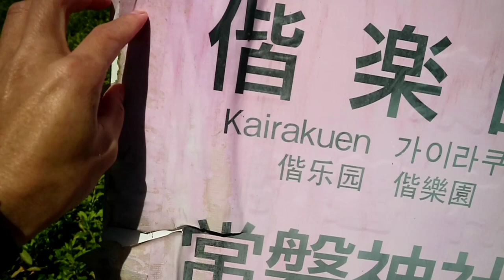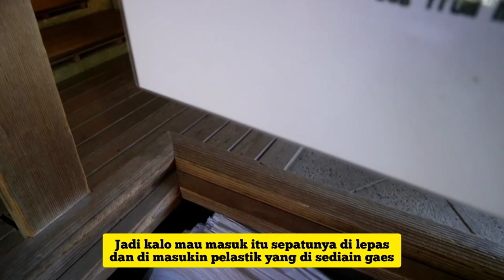PERGI KE TAMAN KAIRAKUEN DI MUSIM GUGUR PREFEKTUR IBARAKI JEPANG 🇯🇵 ‼️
cuacanya cerah banget gaes,
taman kairakuen ternyata luas banget ‼️